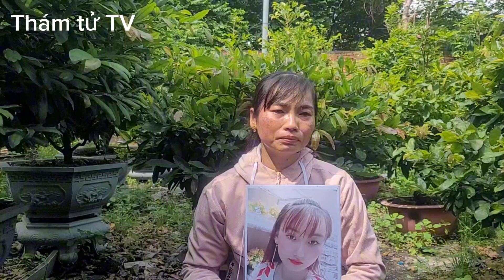Thời 4.0 mà vẫn muốn "cha mẹ đặt đâu con ngồi đó"/con bỏ nhà đi mẹ tìm hiệp sĩ giúp đỡ